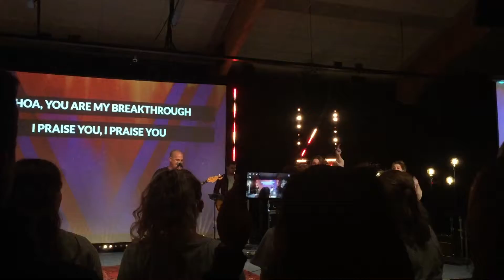Heartbeat weekend 2019 Alive again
Heartbeat worship alive again
Heartbeat weekend 2019